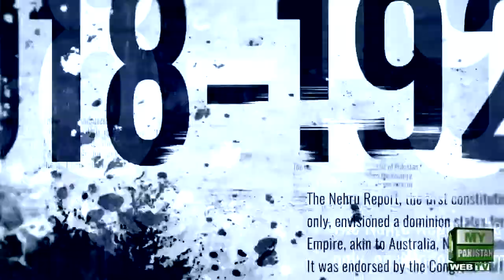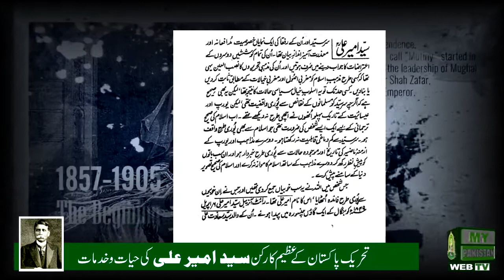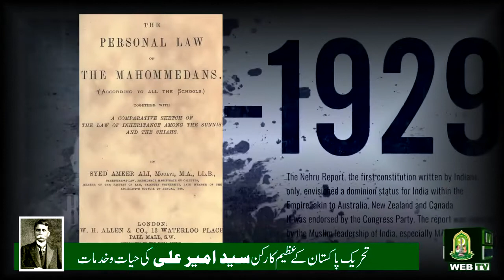Life & Achievements of Syed Ameer Ali | A Pioneer of Freedom Movement